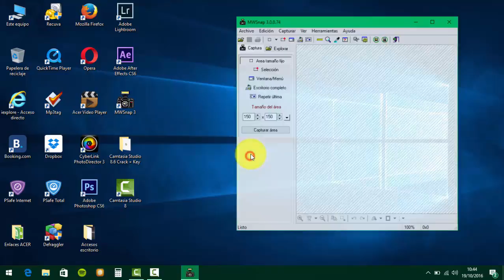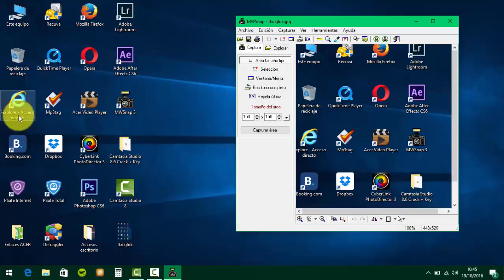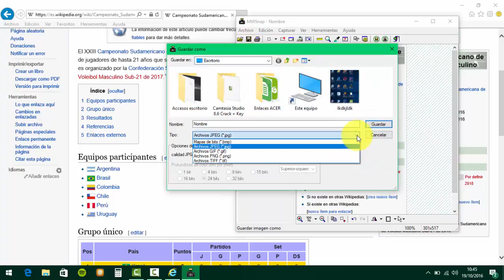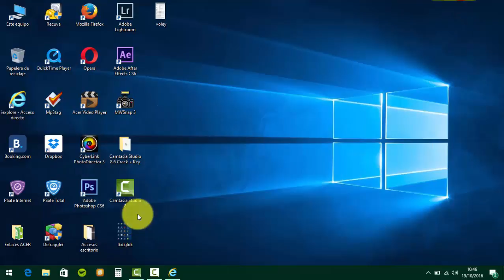Capturador de pantalla más ligero MWSnap 3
Es un capturador de pantalla, muy sencillo, ocupa muy poco y facil de utilizar y práctico.